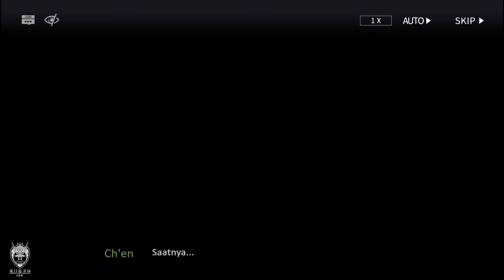Episode 3, 3-8 Before, Story Arknights Bahasa Indonesia